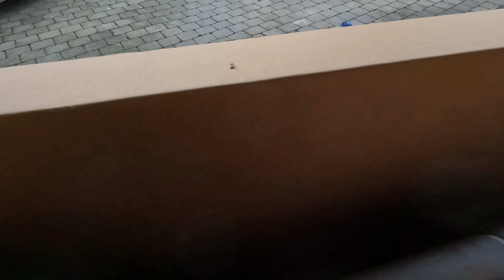CUBE KATHMANDU HYBRID Pro 625 Vorstellung Neues Bike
Servus ,

nun ist es endlich soweit meine Neues Bike ist da. Entschieden habe ich mich für ein CUBE KATHMANDU HYBRID Pro 625 ein tolles Bike für längere Touren. Aber schaut am besten selbst.